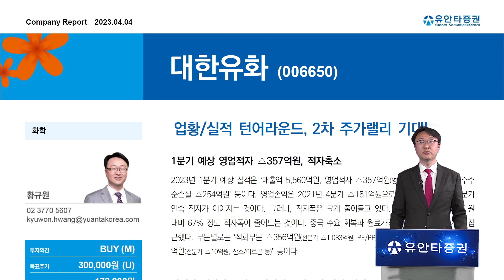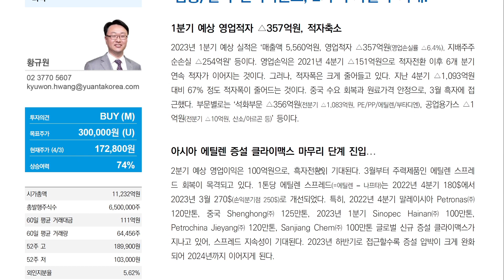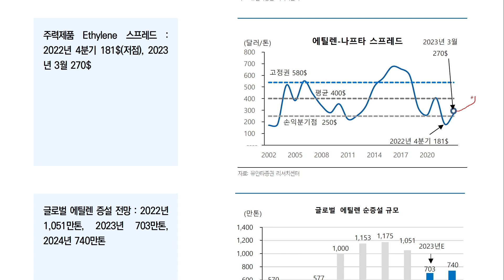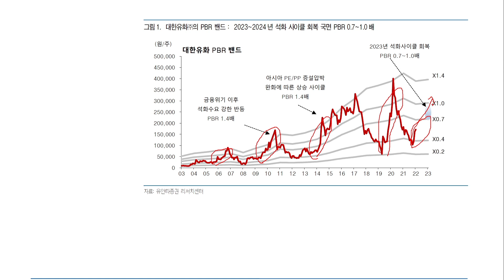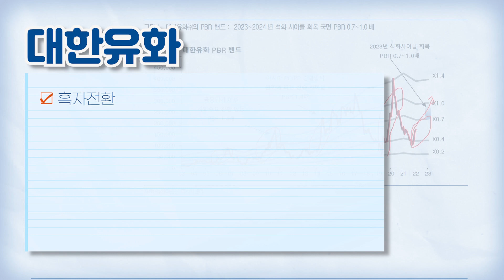대한유화 : 업황/실적 턴어라운드, 2차 주가랠리 기대! - 황규원 연구원